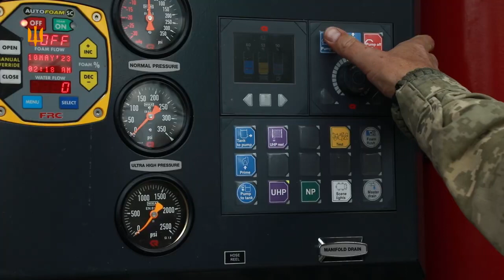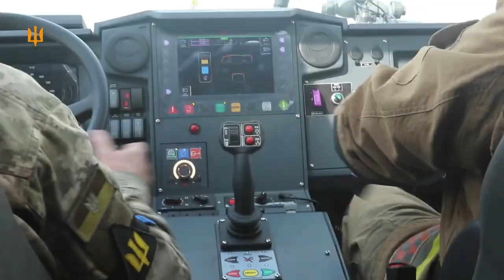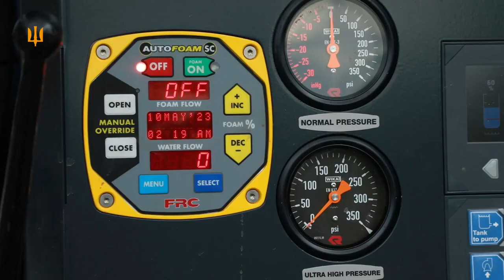Перші сучасні пожежні автомобілі вже на аеродромах Повітряних Сил України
Повітряні Сили отримали перші сучасні пожежні автомобілі в рамках військово-технічної допомоги від західних партнерів.
Вогнеборці швидко опанували нову техніку і вже використовують її для забезпечення польотів на оперативних аеродромах. Крім того, пожежні підрозділи регулярно тренуються гасити осередки займання на летовищах, літаки та спецтехніки.

У найближчій перспективі сучасними пожежними автомобілями будуть забезпечені пожежні команди на усіх аеродромах Повітряних Сил. Це збільшить оперативність та ефективність вогнеборців і допоможе рятувати життя наших військових.